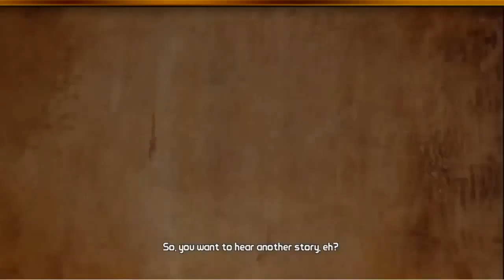Borderlands 1-3: Die Geschichte von Moxxi (3Dudz Classic)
Wer ist Moxxi wirklich? Und warum ist sie so wie sie ist? Das alles erfahrt ihr in diesem Video. Viel Spaß

Schaut auch gerne auf Twitch vorbei: 3Dudz